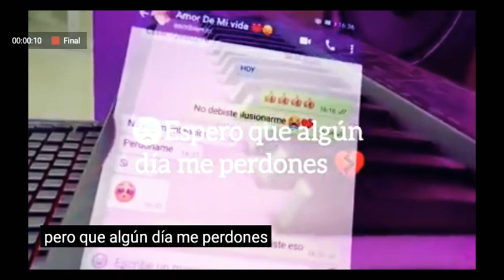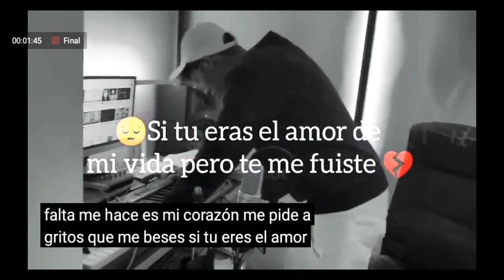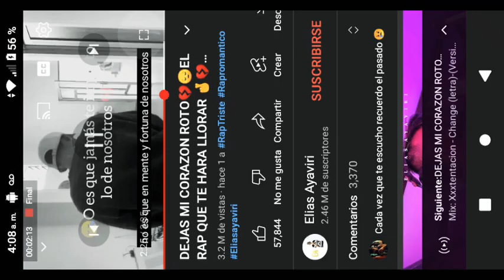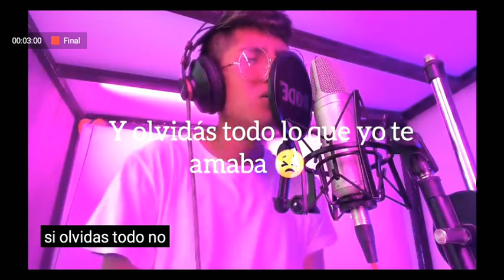22 de agosto de 2022